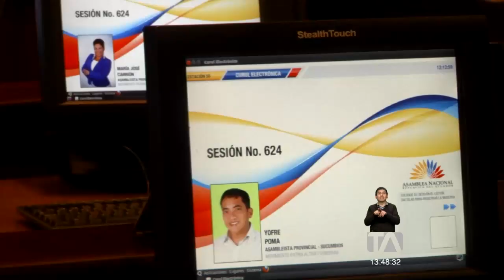CAL pedirá información sobre legisladores autoasilados en la embajada de México - Teleamazonas